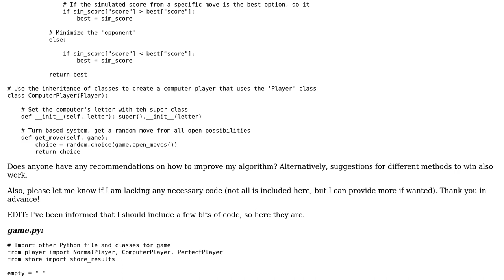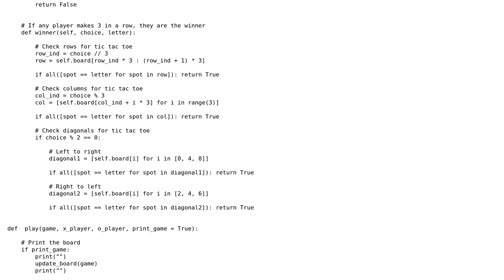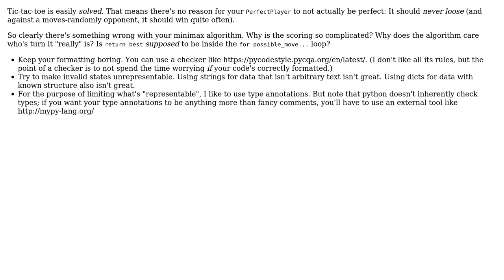Code Review: How to increase the success rate of my Tic Tac Toe AI that uses the Minimax Algorithm?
With thanks & praise to God, and with thanks to the many people who have made this project possible! You are responsible for your own actions.